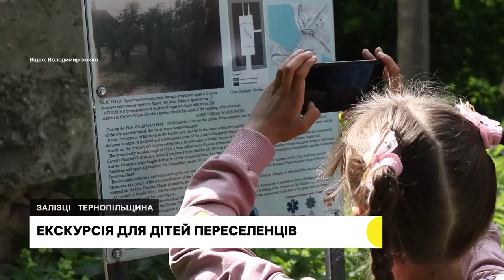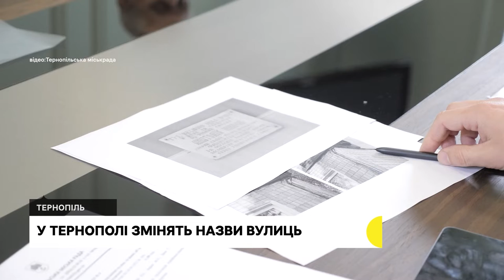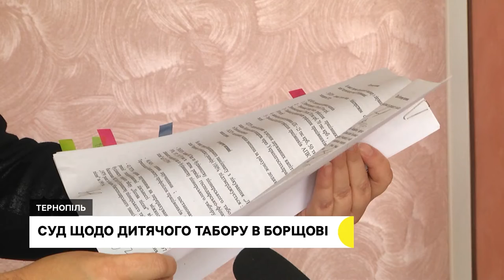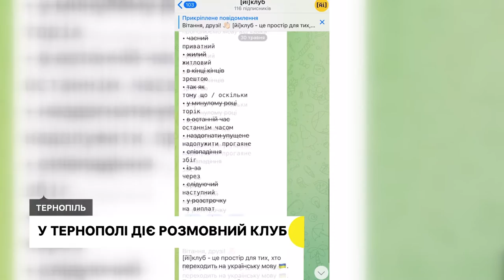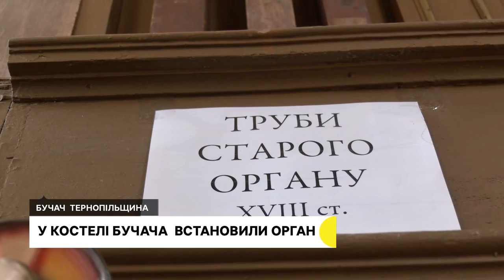Іграшки як символ втрачених життів, служба – під супровід органу | 01.06.2022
У Зборові провели тиху акцію до Дня захисту дітей
На Тернопільщині ще одна громада вийшла з московського патріархату
У Тернополі хочуть перейменувати 13 вулиць
Для Бучацького костелу 18 століття придбали новий орган